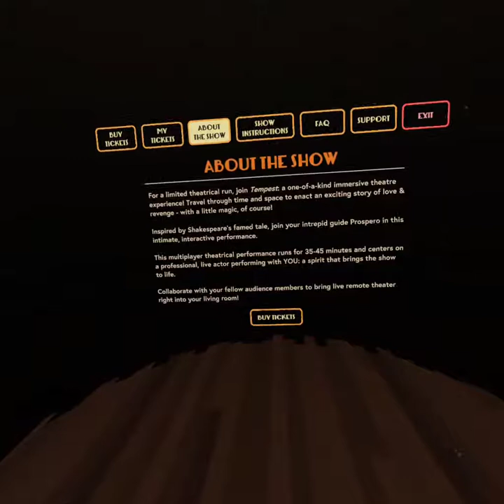The Under Presents: Tempest - A Live VR theater experience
大概三個月前 Quest 體驗的，在VR裡面買了一張劇場演出的票，然後在某天凌晨兩點登入（對應美國時間），裡面的嚮導是真人，她應該穿戴著tracker，化身為一個3D角色全程帶著5-8名觀眾經歷一段演出。
觀眾不能講話，但可以用肢體語言表達，也有情境互動可以啟動特效event。
這個演出讓我獲得了遠距參與、沈浸互動與輕度社交的體驗。如果未來還有我很樂意再買票玩，和推薦給親友。
票價大概 10 USD, 購票過程設計很有趣，是在一個VR中的售票亭，在一張表上劃位想參加的日期 / 時間。那幾秒中因為進行消費，彷彿活在虛擬世界裡。

About three months ago, experienced it on Quest. I bought a ticket for a theater performance in VR, and then logged in at 2 am one day (corresponding to US time). The guide inside was a real person, and she should be wearing some trackers, incarnated as a 3D character and lead 5-8 audiences through the whole performance.
The audience could not speak, but they could use body language to express, and there were also interactions that can activate special effect events.
This performance gave me the experience of remote participation, immersive interaction and mild social interaction. If there are any in the future, I would be happy to buy tickets to play again and recommend it to family and friends.
The ticket price was about 10 USD. The design of the ticket purchase process was very interesting. I stood in front of a ticket booth in VR, and chose the date/time I wanted to participate which was marked on a table. In those few seconds because of the consuming experience, I felt like living in a different world.